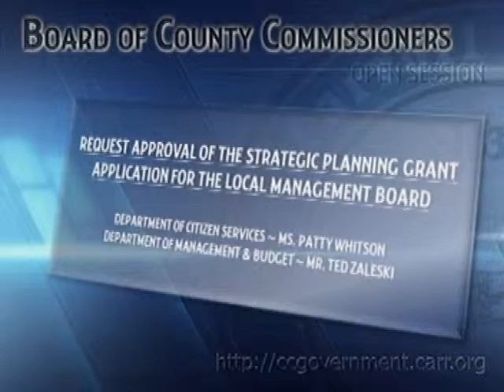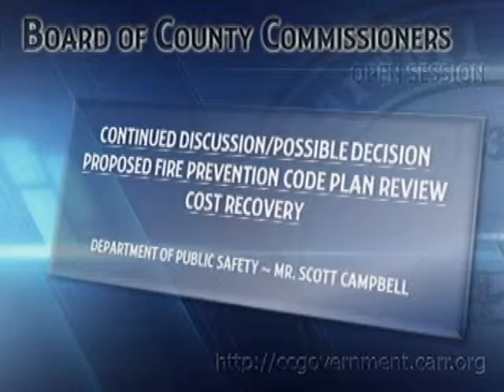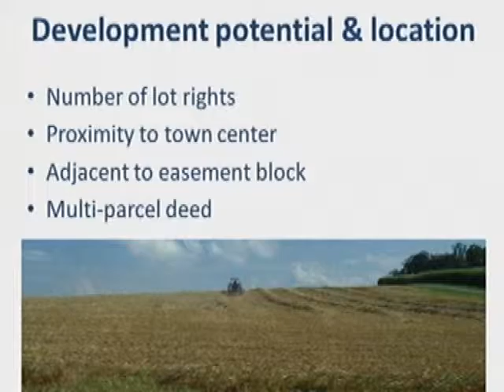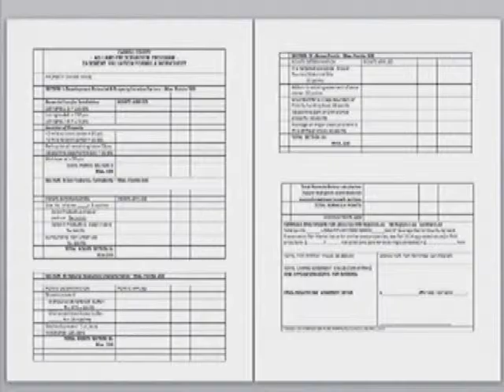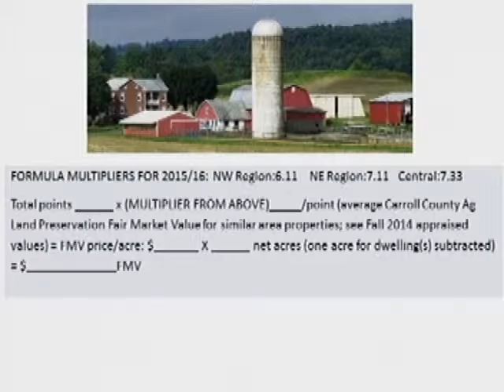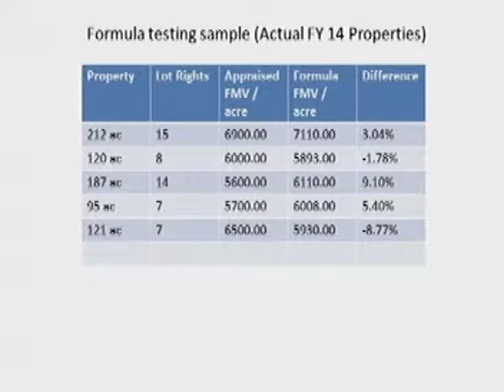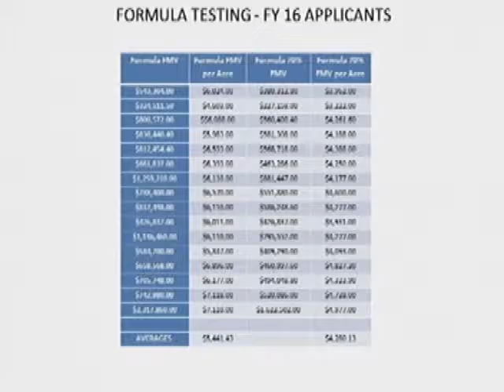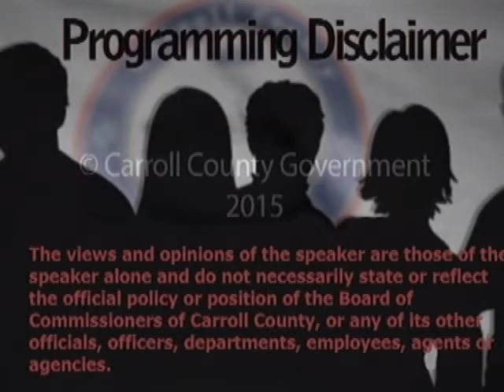Board of Carroll County Commissioners Open Session Morning of October 30, 2015